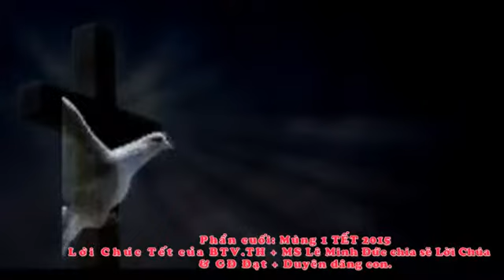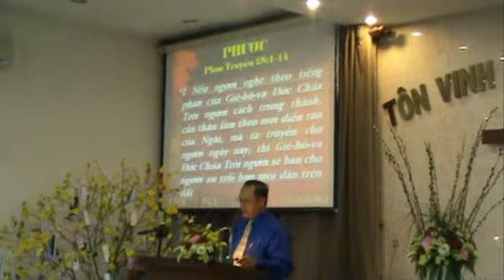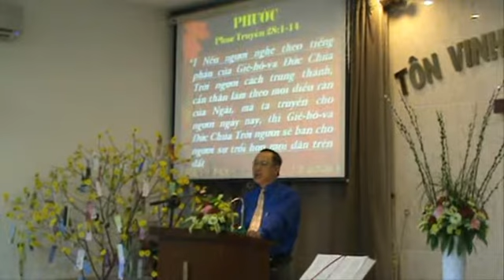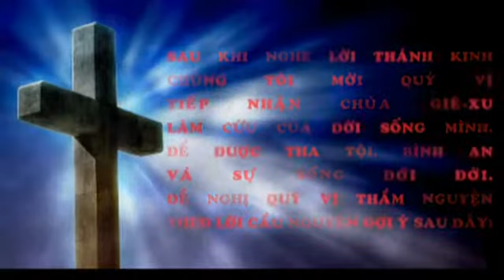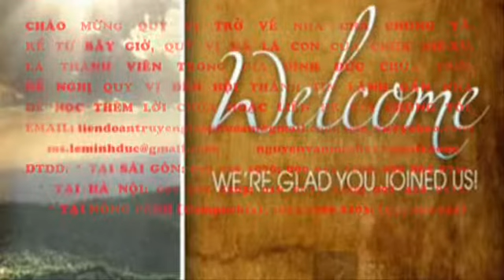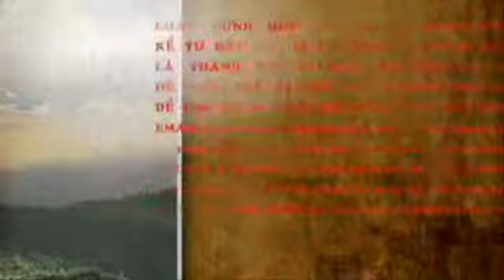Mùng 1 TẾT 2015 (Ph.cuối) LIÊN ĐOÀN TRUYỀN GIÁO PHÚC ÂM - "PHƯỚC" MS Lê Minh Đức...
"PHƯỚC" Phục Truyền 28:1-4 / Mục sư Lê Minh Đức / LIÊN ĐOÀN TRUYỀN GIÁO PHÚC ÂM (INTER   EVANGELISTIC   MOVEMENT) : 29 PHAN BÁ PHIẾN (A.20 - K.300 CỘNG HÒA), PHƯỜNG 12, QUẬN TÂN BÌNH, SÀI GÒN - VIỆT NAM.
Tel: Mục sư LÊ MINH ĐỨC : 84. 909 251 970; Mục sư DƯƠNG THỊ THẢO : 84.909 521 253; MS NGUYỄN THỊ HẠNH & Mục sư NGUYỄN VĂN MINH.